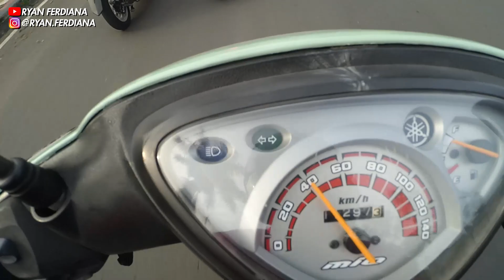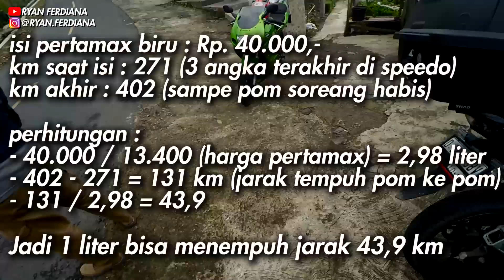SUNMORI KE CIWIDEY PAKE MIO 130 CC BARENG PCX 160 MALAH DI TINGGAL SEKEBON | VIVI OTW NAIK SPEK !!!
Yoo gaiss
Kali ini gw mau touring ke ciwidey bareng pcx 160 malah di tinggal sekebon :(
Langsung aja cekibrot

Kalo ada yang mau di tanyakan tulis di kolom komentar